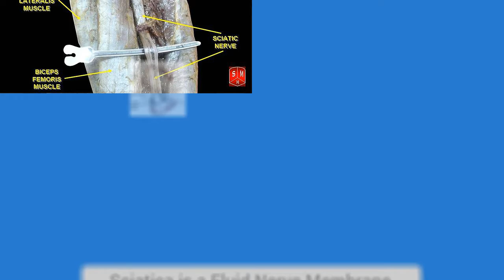How To Get Rid Of Sciatica Pain Naturally: Free Report Reveals Sciatica Treatment Failure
Forget facebook you can download the REPORT Instantly Right And read your Free Report to discover a real way to get rid of sciatica naturally. And find out why you may have been lead up a garden path to a life time of ongoing pain.

You get your back serviced and you feel relief, but a couple of weeks day or even hours later it starts to inflame again...

Its not your back its the nerve. ! you don't need to experience this and you can get rid of sciatica with natural recipes that help your nerves regenerate!.
Don't be fooled again.

An old recipe that was used as a remedy to relieve sciatica that does work but was quickly forgotten when chemicals that were pushed hard to get rid of all pain came about. Was to mix a tablespoon of gelatin in hot water and set in the fridge with flavor like lemon and honey or maple syrup.

However the Nepalese people are one of the healthiest people and there remedy to treat sciatica pain naturally is very remarkable.
If you made it this far down you may as well check out this Nepalese cure for sciatica review.

This is your chance to find comfort in your life with a 60 day money back Guarantee so it IS Risk FREE for you! Just have a little faith that the world is sharing. caring, and you can actually get rid of your sciatica pain naturally and actually very easily.

Leave those nasty chemical behind and have the ability to move around freely again with one simple yet very effective Nepalese cure, I mean come on these people walk around mountains carrying stuff on there heads all day long, and have done for many centuries. so naturally they would have discovered cure for this type spinal nerve of pain.